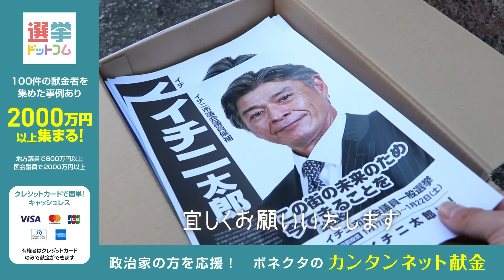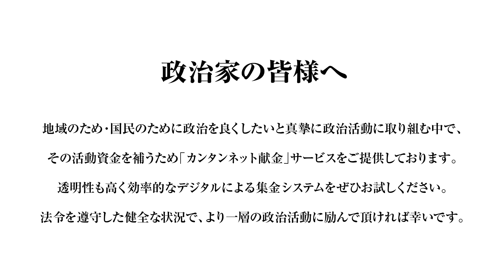【驚愕】二大政党制の時代は終わった!?国民民主党が目指す「穏健な多党制」と「選挙制度」｜第280回 選挙ドットコムちゃんねる #2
今回のゲストは国民民主党・国対委員長の古川元久衆院議員。

動画では「理想的な野党共闘の形」を伺う予定だったのですが、古川さんはそもそも「野党共闘で二大政党の形を作ること」に疑問がある様子。平成の選挙制度改革によって二大政党制が目指しましたが、二大政党制は日本には合わないシステムだったとのこと。

では、国民民主党はどのような政治体制を目指すのか。それを実現するためには、どの選挙制度が適しているのかを古川さんにお聞きします！自民も野党も関係ない国会が必要!?

‹MC›
鈴木 邦和｜選挙ドットコム編集長

◆これまで全政党の方々が出演◆
選挙ドットコムちゃんねるでは、全政党にお声がけをして撮影を実施しています！
これまで国政要件を満たすすべての政党の方々に出演いただきました。今後も同様の運営を継続してまいります。